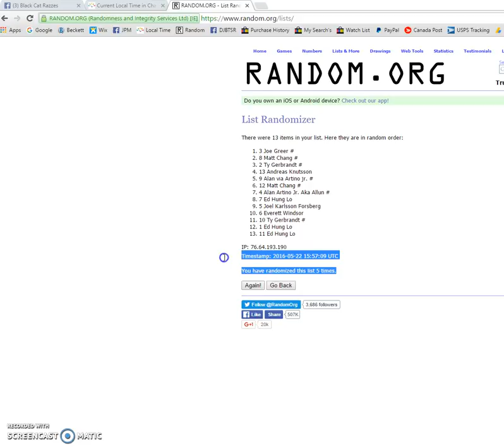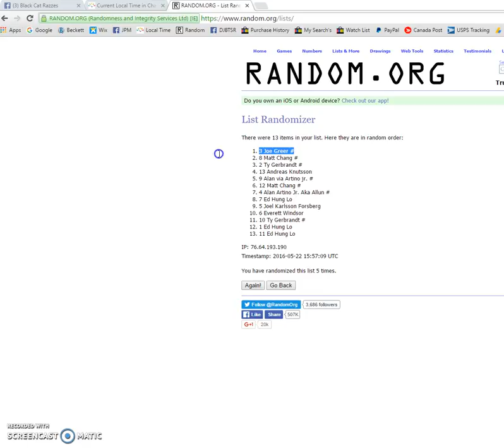Kims Toews patch